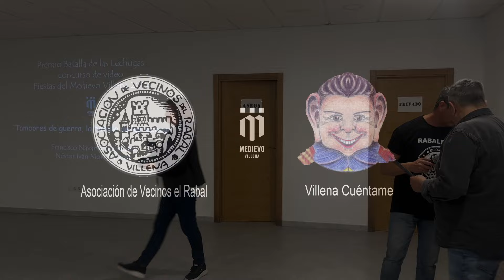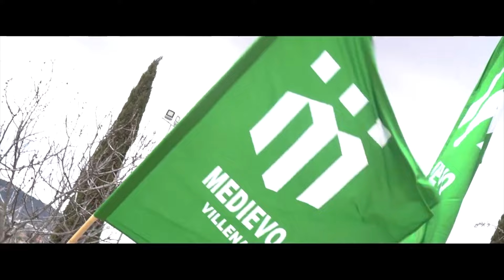ENTREGA DE PREMIOS FOTOGRAFÍA Y VIDEO MEDIEVO 2024 VILLENA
FOTOGRAFÍA:
Primer premio 2024. Isabel López Talavera
Segundo premio 2024. Juan José Maestre Falcó
Tercer premio 2024. Paco Gisbert Tomás

1º Primer premio Fran Navarro Hernández y Néstor Mora Valiente
“Más que un sueño, fiestas del medievo Villena”

2ºSegundo premio Alejandro Vicente Valero Costa
"Para todos"
3º Tercer premio Fran Navarro Hernández y Néstor Mora Valiente
"Alma medieval"
Premio Batalla de las Lechugas. Fran Navarro Hernández y Néstor Mora Valiente
“Tambores de guerra, la batalla de las lechugas”